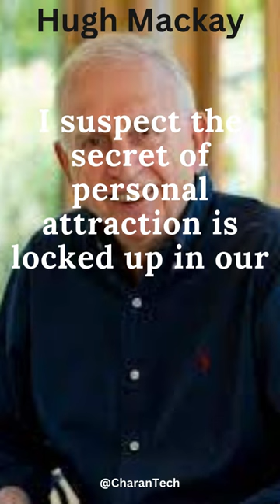Discover the Hidden Gems of Hugh Mackay's Quotes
🌟 Dive into the world of human emotions and relationships with the insightful quotes of Hugh Mackay. 📚 In this thought-provoking video, we delve into the wisdom and observations that Mackay's quotes offer, shedding light on the intricacies of modern life.

🧐 From the dynamics of connection to the nuances of society, Mackay's quotes resonate with those seeking a deeper understanding of the human experience. Join us as we dissect the layers of meaning behind his words, sparking conversations about empathy, resilience, and the challenges we all face.

💬 Whether you're interested in psychology, social commentary, or simply intrigued by thought-provoking quotes, this video promises an enlightening journey. Let Hugh Mackay's words inspire discussions about building meaningful relationships and finding our place in a rapidly changing world.